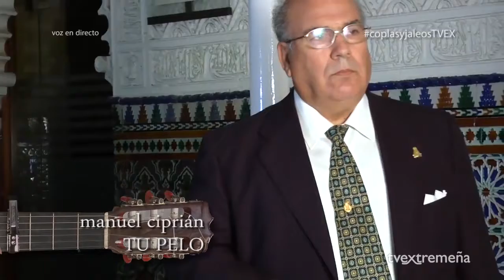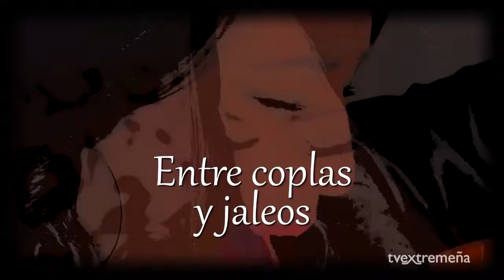SOLIMA presenta "Entre Coplas y Jaleos", TVExtremeña artista invitado Manuel Ciprián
Canal dedicado a la Artista